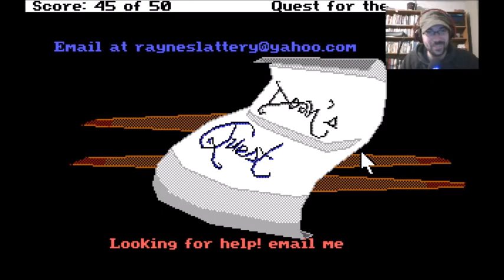ANGRY GIRLFRIEND! QUEST FOR THE CHEAT (Part 2) - Sierra Homestarrunner Fan Game - Let's Play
The first "game" I ever made. Doesn't hold up so good in the art or puzzles department. Story wasn't that bad though!

Quest for the Cheat is a sierra style adventure, based on the characters from Homestarrunner.com. "It's dot com!"

Let's revisit this flaming pile and maybe learn a thing or two in the process.

Quest for the Cheat is a fan made sierra adventure game featuring the SCI0 engine, the same as used for King's Quest 4, Space Quest 3, and Quest for Glory 1

You too can make these style games with SCI Companion - a free program you can find